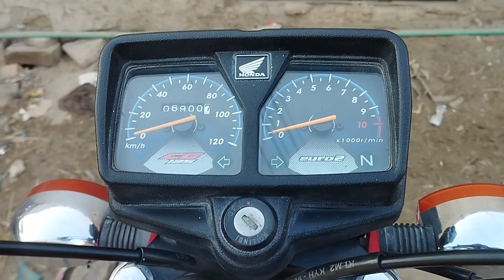HONDA 125 2021 USED BIKE FOR SALE IN GOOD CONDITION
SOLD

Demand:127000
Discounted price:120000
Location: Multan.

Honda cg125 model 2021 used bike is available for sale in Multan.